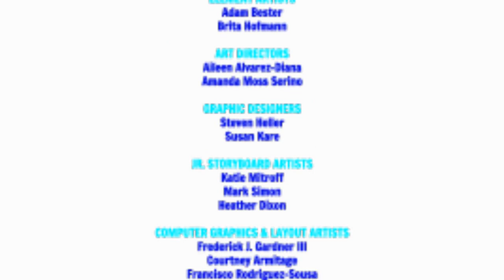Blue's Clues: Hiccup! Credits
While listening to Luna's song, Blue gets the giggles and Lincoln wonders why. So, the two of them play "Blue's Clues" to figure it out.